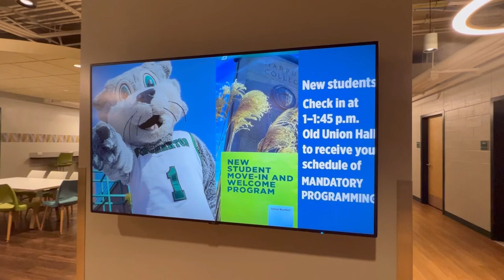Deer spotted in University Campus 🦌😍| Binghamton University Tour| NYC series Ep.06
Copyright:-
Everything you see on this video was created by me (Sakshi Jain) unless otherwise stated.

See y’ll next time ✨